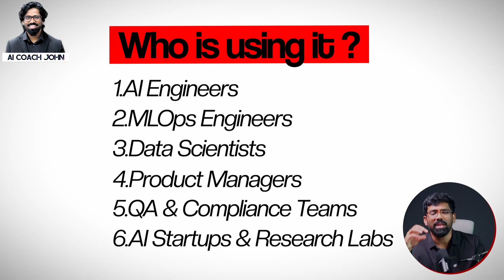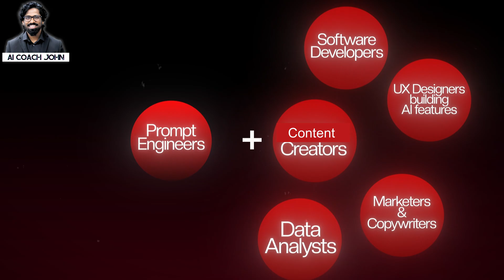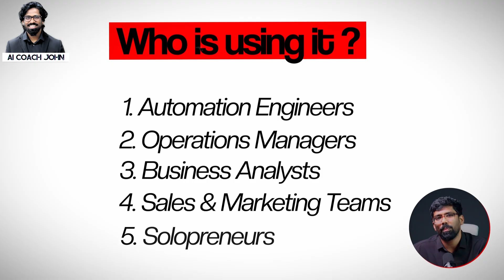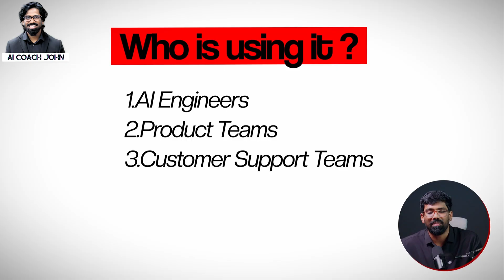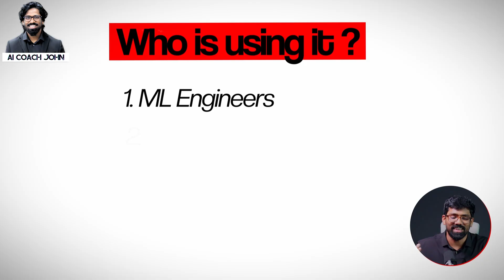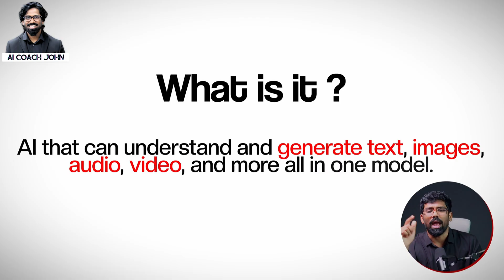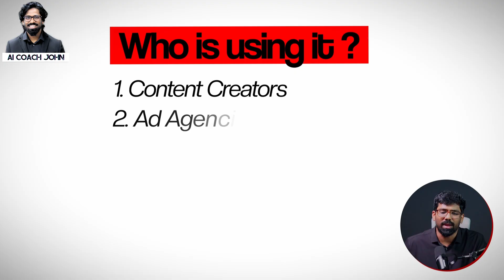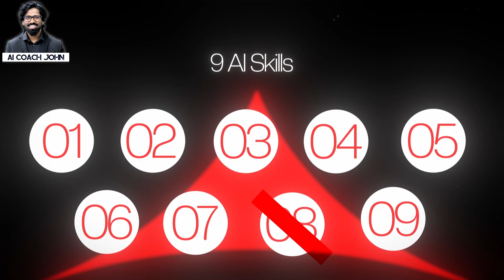Want a 10x CTC in 2026? 💰 These 9 AI Skills Decide Everything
Enroll in Tamil Nadu’s No.1 AI Community...
Led by AI Coach John, created for the Tamil community to access course materials and stay updated with future AI developments.
In this video, I break down 9 must-have AI skills that will decide your salary growth, job security, and career success in the coming years.

🚀 What You’ll learn:
✅ The most in-demand AI skills for 2026
✅ Which AI skills companies actually pay for
✅ AI skills required for software engineers, freshers, and working professionals
✅ How to start learning AI and Machine Learning from scratch
✅ Skills that can help you move from average salary to 10x CTC

💡 Perfect For:
● AI enthusiasts and tech lovers
● Developers, data scientists, and ML engineers
● Students exploring AI & emerging tech
● Anyone curious about global AI trends in 2025

10x CTC in 2026
AI skills for high salary
highest paying AI skills
AI skills in demand 2026
future skills for jobs
AI career roadmap
artificial intelligence skills
machine learning skills
data science AI skills
generative AI skills
AI skills for freshers
AI skills for software engineers
high paying tech skills 2026
skills to increase salary
AI jobs future
Google free courses
Google certified courses free
Free Google certification
Google courses with certificate
Free online courses with certificate
Google career certificates free
Google Skillshop free courses
Free certification courses 2024
Free courses for students
Free courses for job seekers
Free AI courses by Google
Google AI courses free
AI skills in demand 2025
Data science course in Tamil
AI course Tamil
Artificial intelligence Tamil
Machine learning course Tamil
Python for data science Tamil
Data science roadmap 2025
AI and data science full course
Future of AI jobs